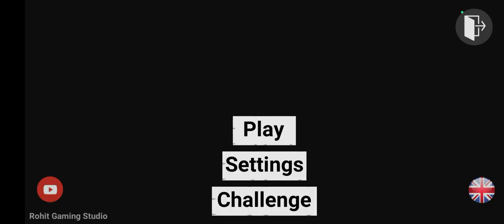all myths Indian bike driving 3d game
all myths  in Indian bike driving 3d game